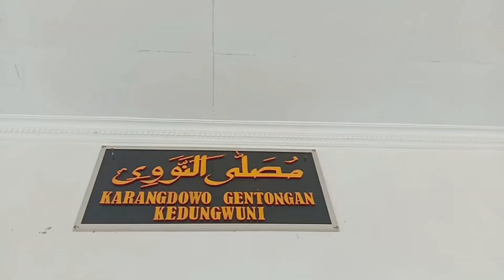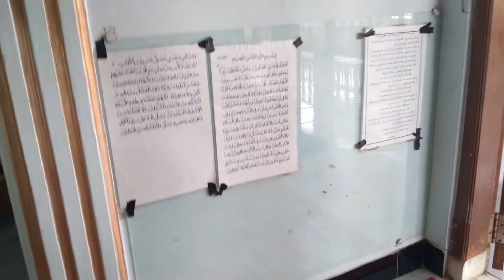REVIEW MUSHOLLA AN NAWAWI - KARANGDOWO